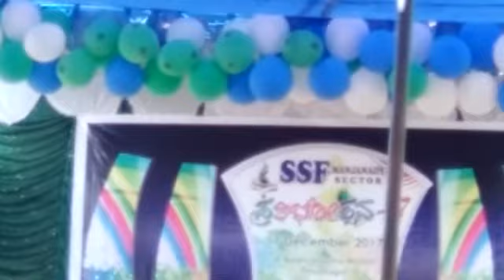SSF MANJANADY SECTER ಪ್ರತಿಭೋತ್ಸವ:~2017(44)